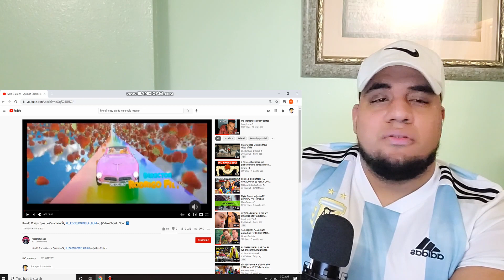Kiko El Crazy - Ojos De Caramelo (Video Oficial)